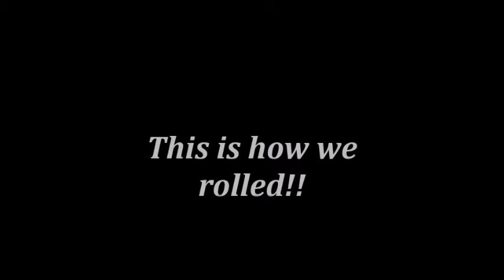BIKE MOVIE FOR YOU TUBE FINAL CUT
ENDURO FUN, KTM, HONDA , YAMAHA, GREEN LANING